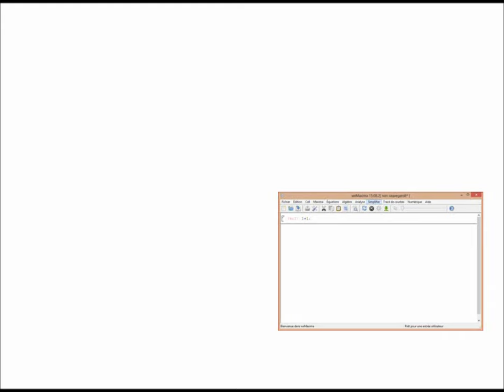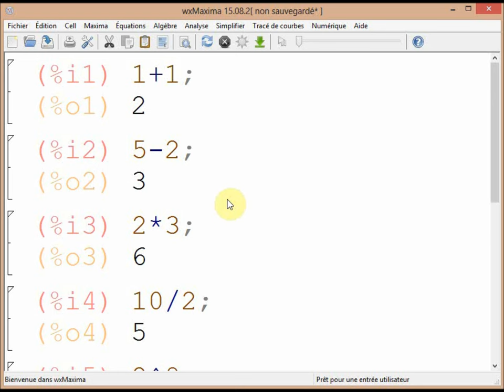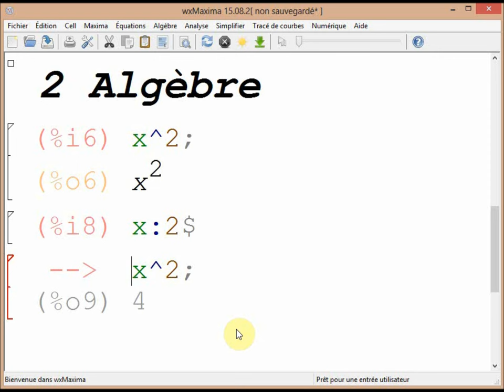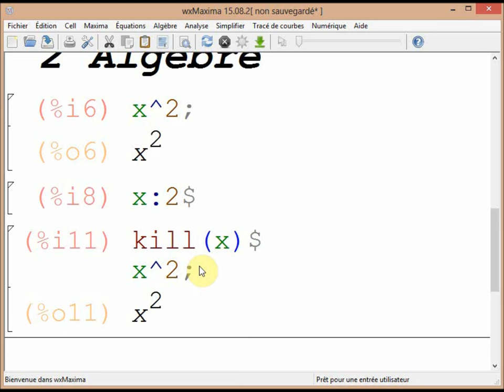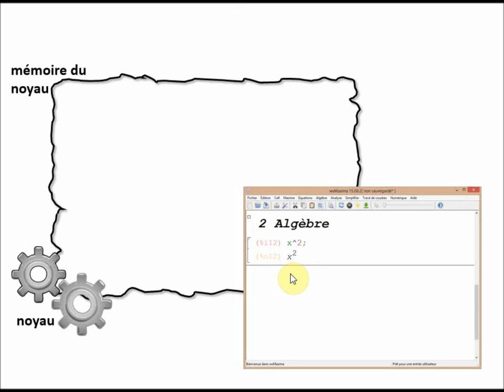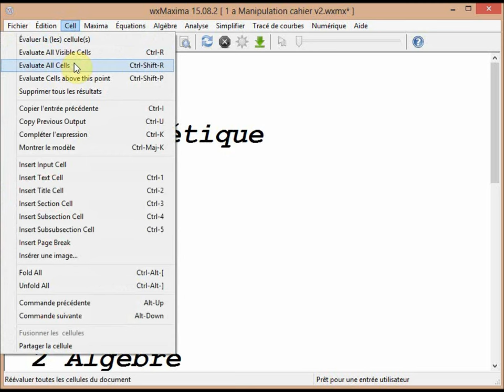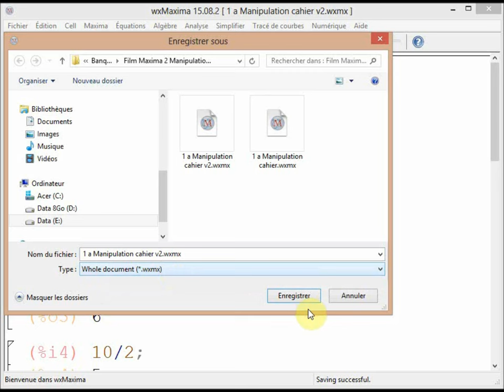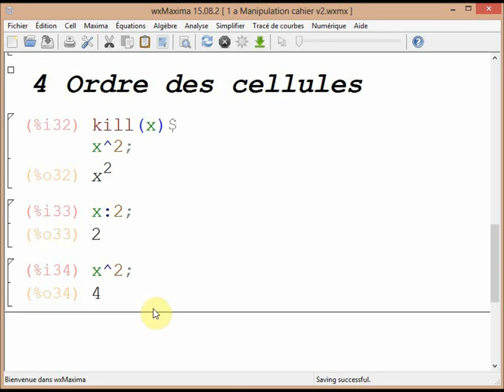wxMaxima : l'environnement du cahier et les cellules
Une introduction à l'environnement graphique wxMaxima :
- entrer des instructions dans un cahier
- le fonctionnement du noyau
- la manipulation des cellules d'un cahier (calcul, titres, texte, ...)
- les variables mémoire et les variables algébriques
- interrompre une exécution anormale